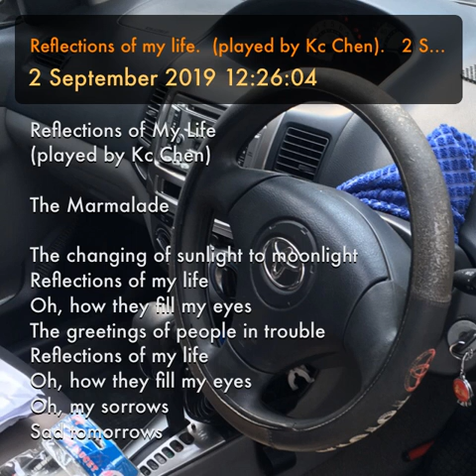Reflections of my life. (played by Kc Chen). 2 September 2019 12:26:04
Reflections of My Life
(played by Kc Chen)

The Marmalade

The changing of sunlight to moonlight
Oh, how they fill my eyes
The greetings of people in trouble
Oh, my sorrows
Sad tomorrows
Take me back to my own home
Oh, my crying (Oh, my crying)
Feel I'm dying, dying
I'm changing, arranging
I'm changing
I'm changing everything
Everything around me
The world is
A bad place
A bad place
A terrible place to live
Oh, but I don't want to die
Oh, my sorrows
Sad tomorrows
Oh, my sorrows
Sad tomorrows